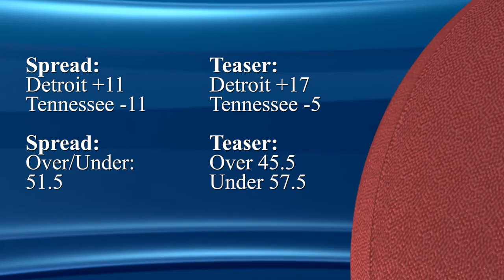Teasing The NFL 2020 - Detroit Lions vs. Tennessee Titans (Week 15)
Daniel Saludo and Andrew Chang break down the betting lines between the Detroit Lions vs. the Tennessee Titans on Sunday for Week 15 of the NFL Season, plus guiding you through using teasers to give yourself an advantage in betting.